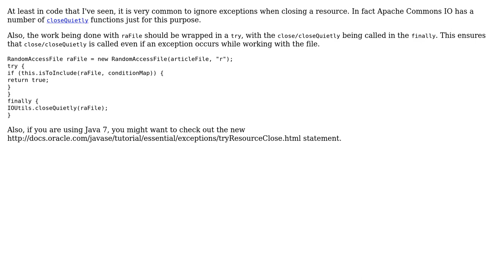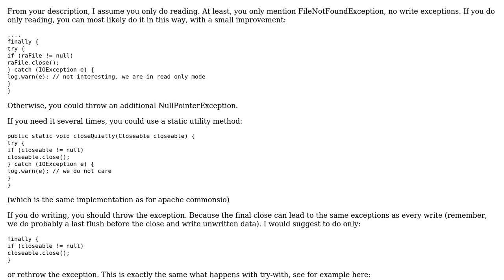Code Review: What to do with the Exception when you fail to close() a resource? (2 Solutions!!)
Code Review: What to do with the Exception when you fail to close() a resource?

With thanks & praise to God, and with thanks to the many people who have made this project possible! | Content (except music & images) licensed under CC BY-SA | Music | Images & others | With thanks to user tb user John Fitzpatrick user Joe F and the Stack Exchange Network Trademarks are property of their respective owners. You are responsible for your own actions.